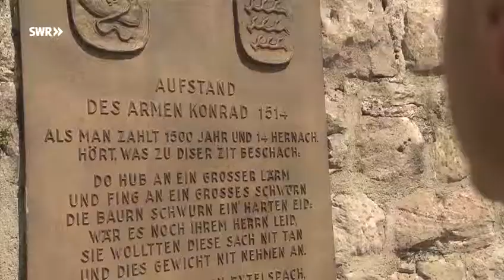Der Arme Konrad oder 500 Jahre Bauernaufstand im Remstal - Das hat er gebracht - SWR Landesschau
Er dauerte nur ein paar Monate, hat aber bis heute einen wichtigen Platz in der Geschichte. Wer war der Arme Konrad, und was hat der Aufstand am Ende gebracht? Der Landesschau-Zoom von Bernhard Basler und Jan Ludwig.

Wer nach den Aufführungen oder dem Film in historisch originalem Ambiente essen gehen möchte, ist bei uns im Portofino ebenfalls bestens aufgehoben.